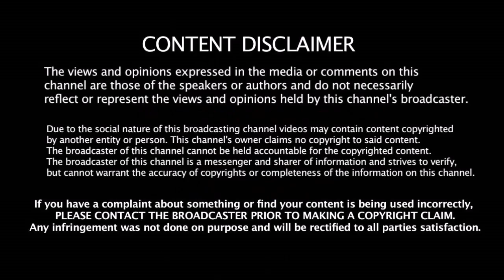CSK அணியில் என்னால் விளையாட முடியாது - வெளியே போகும் முக்கிய வீரர் | IPL 2020